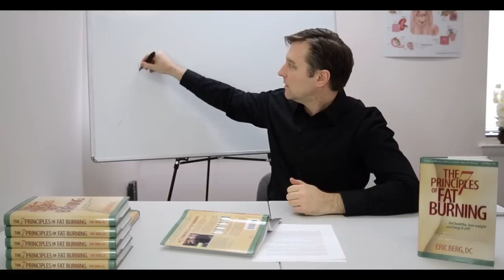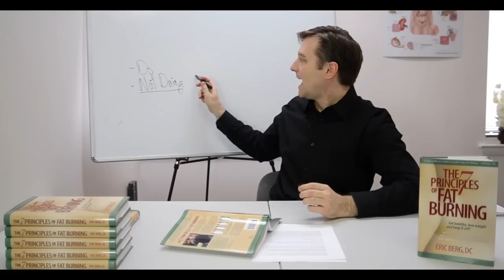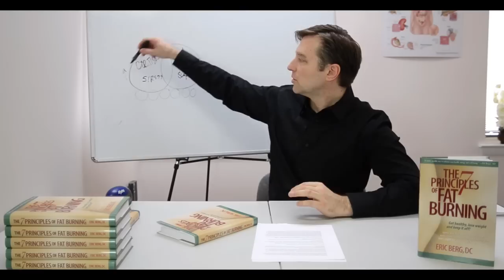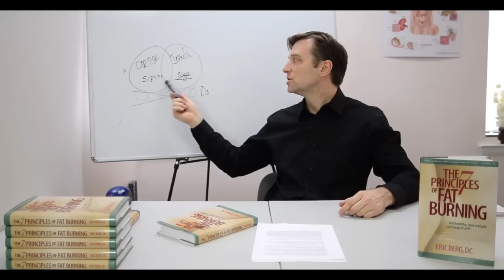Dr.Berg's Most Important Weight Loss Tips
If you're struggling to lose weight, take advantage of these Dr. Berg weight loss tips.

Timestamps
0:46 The most important tip
1:42 The two situations
2:19 The most important action
3:42 Fat making hormones
4:38 My number 1 weight loss tip

In this video, I'm going to share my most important weight loss tip. If you're wondering how to lose weight, this video is for you.

Not doing things is at least 80% more important than doing certain things. You need to put most of your time, effort, and energy into avoiding certain things.

There are six fat-burning hormones and three fat-making hormones. Cortisol and insulin are two of the fat-making hormones. Cortisol is triggered by stress, and insulin is triggered by sugar. These hormones, even in small amounts, will destroy all of the good things you're doing for your health. These are things you need to avoid.

*My #1 weight loss tip is to spend time reducing your body's stress. Avoid stress and avoid sugar to lose weight fast.